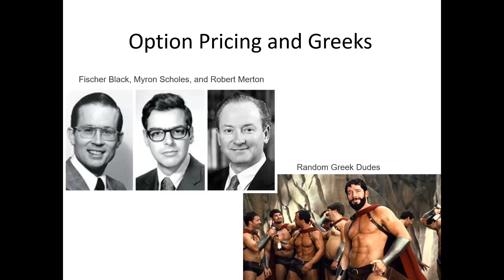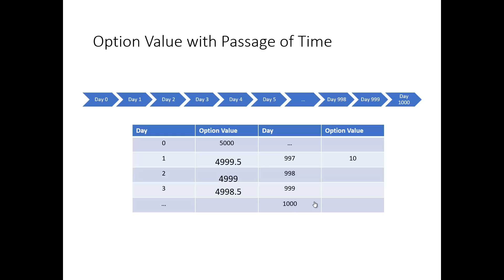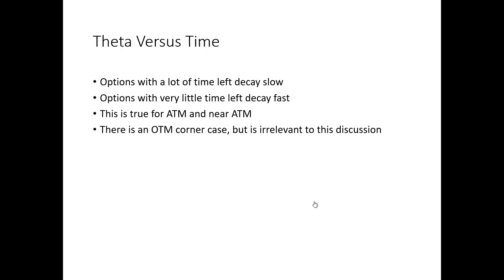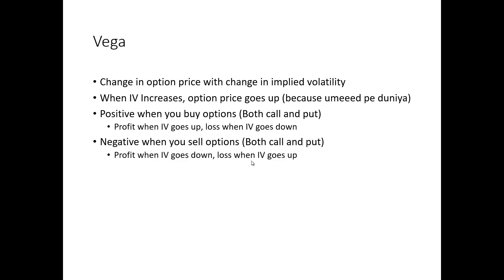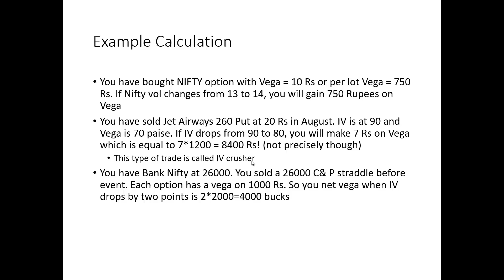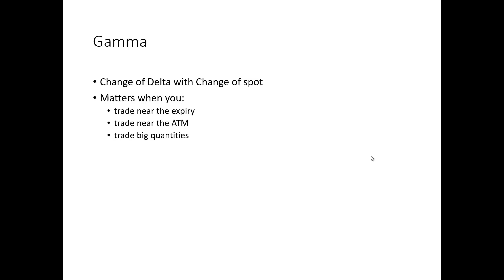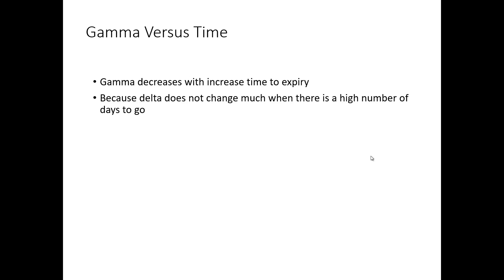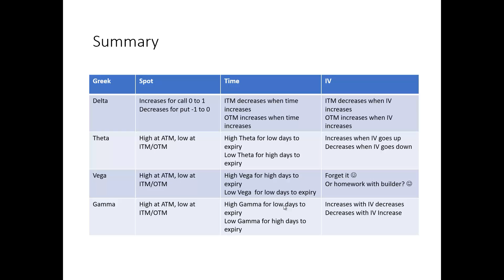Option Greeks - Vega and Gamma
Sensibull features:

2.
3. Trade without real money (Virtual Trade)
4. Build your own Options Strategies
5. Option Chain by Sensibull
6.